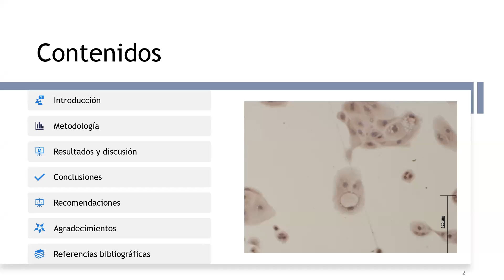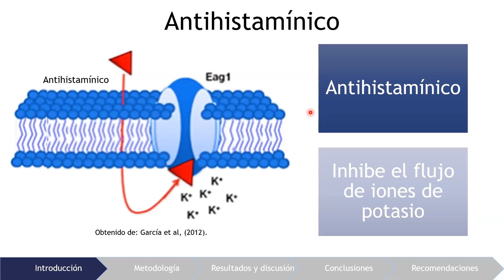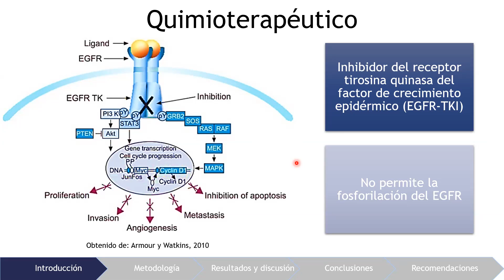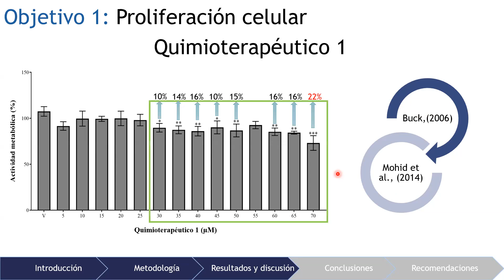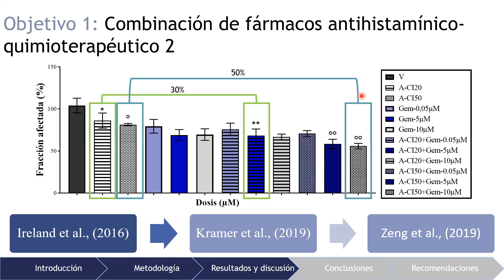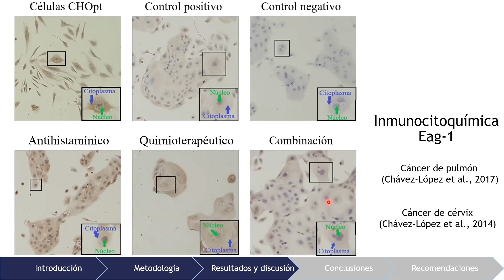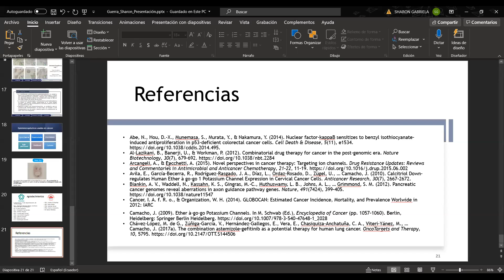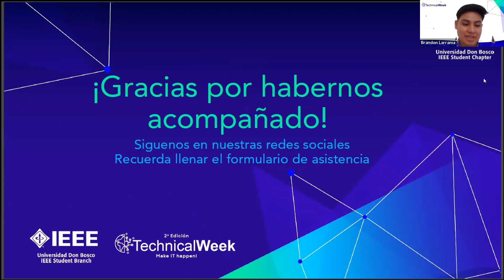La combinación farmacológica como posible tratamiento para el cáncer de pancreas IEEE EMB UDB & UTN